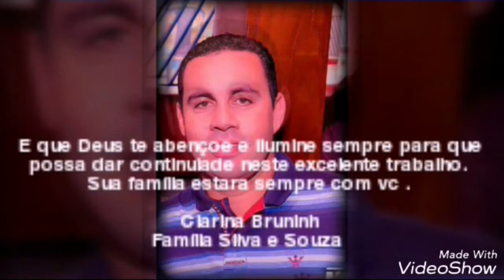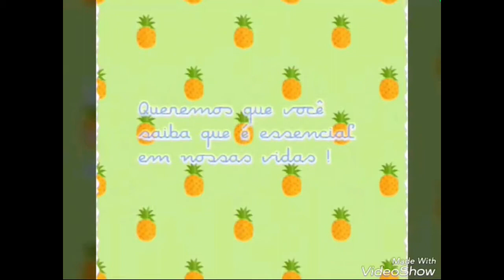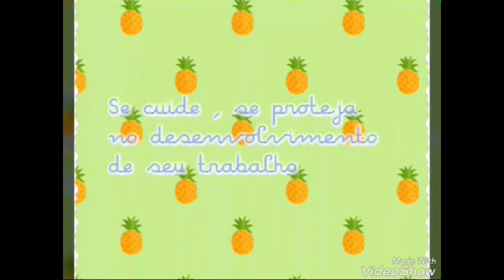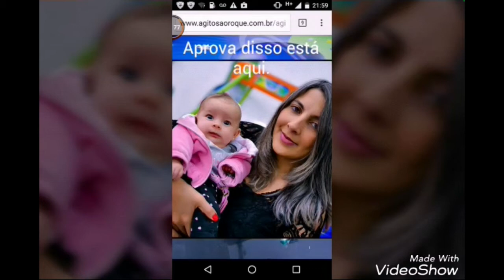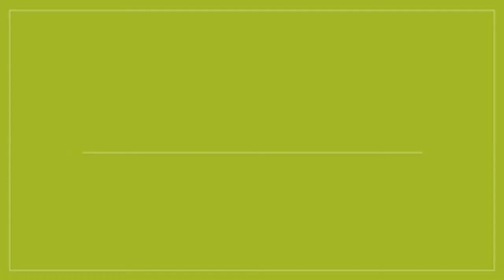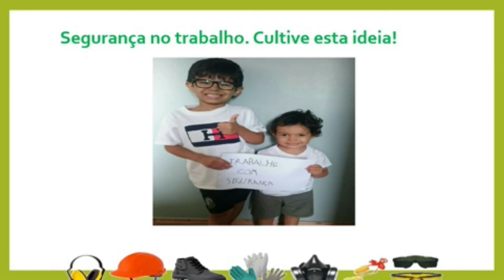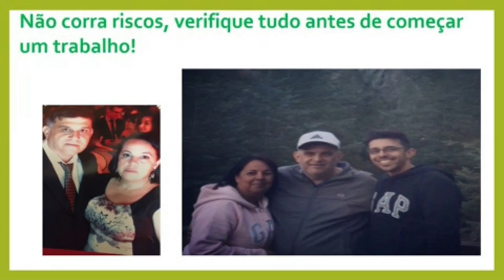HOMENAGEM DAS FAMÍLIAS, TRABALHE COM SEGURANÇA 2